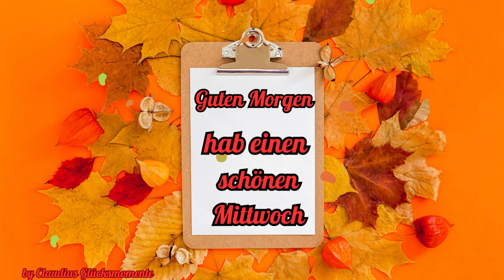Guten Morgen - hab einen schönen Mittwoch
Guten Morgen - hab einen schönen Mittwoch. Genieße den Herbsttag und seine bunten Farben.